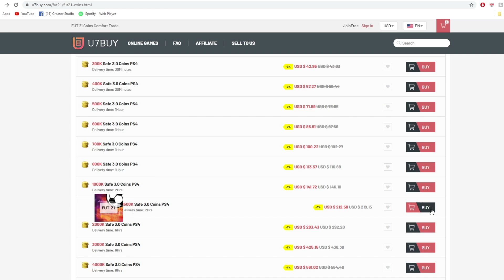84 RTTF Felipe Anderson Team Takedown!!!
RTTF Felipe Anderson Team Takedown @JamieODoherty  !!!

Timestamps:
00:00 Intro
01:40 TTD
08:45 Completed Teams
08:53 Guessing
29:52 Game
36:05 Discards